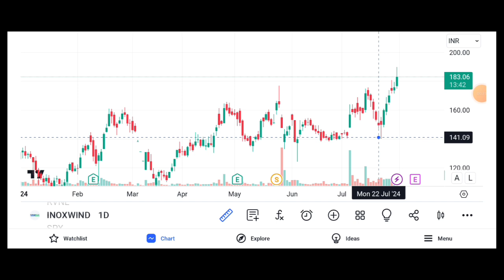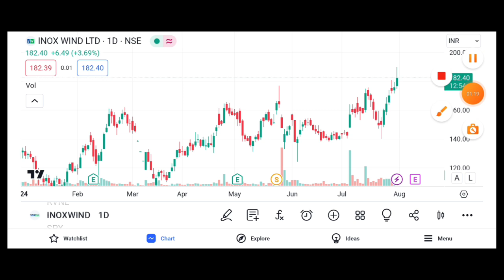INOX WIND SHARE 5%⏫ JUMP SHAE BREAKOUT || INOX WIND SHARE TARGET 🎯 || INOX WIND SHARE NEWS